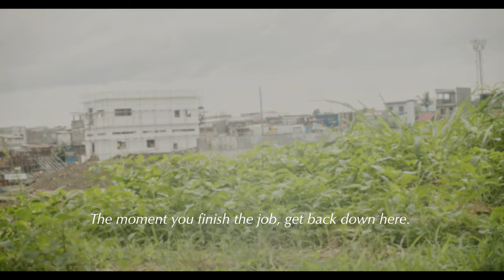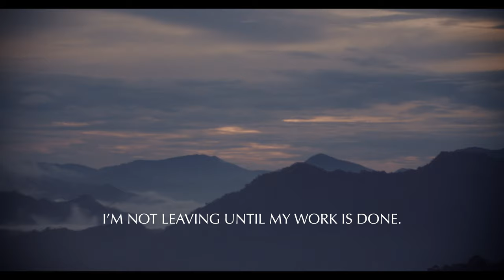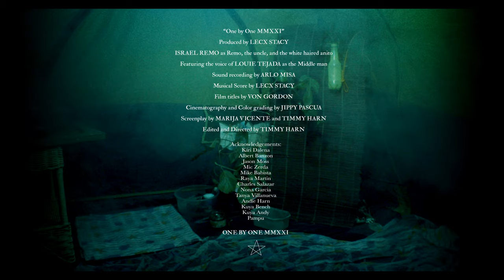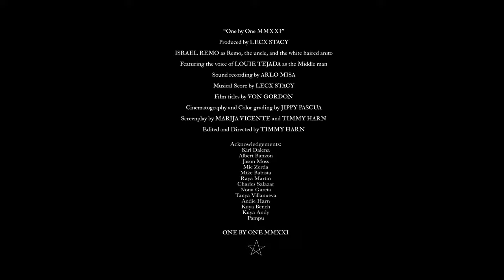Lecx Stacy - One by One (SHORT FILM DIR BY TIMMY HARN)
Directed and edited by Timmy Harn
Music and score by Lecx Stacy
Screenplay by Marija Vicente
Cinematography and color grading by Jippy Pascua
Sound recording by Arlo Misa
Film titles by Von Gordon

ISRAEL REMO as Remo, the uncle, and the white haired anito
Featuring the voice of LOUIE TEJADA as the Middle man

Acknowledgements:
Kiri Dalena
Mic Zerda
Raya Martin
Charles Salazar
Kuya Bench
Kuya Andy
Pampu the good dog